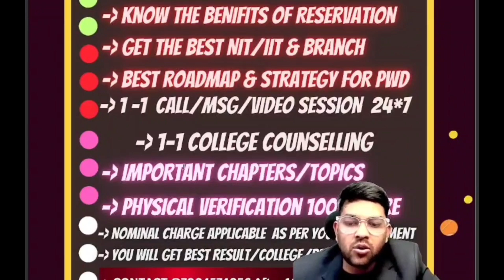JEE Mains 2025 Pwd CUTOFF for Josaa Counseling | All NIT/IIIT/GFTI Cutoff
( Complete Guidance & Mentorship Course for pwd students )

JEE Mains 2025 NTA rule for Bonus and Error | Who will get bonus marks ?

JEE Mains 2025 April 20+ Bonus 😱😭🤯 | Shift wise Bonus and error analysis ✅

Jee Mains 2025 How to calculate your marks ? | How to challenge Answer key

JEE Mains 2025 Answer key out now ✅ | Response sheet released | Total bonus and error

JEE Mains 2025 Percentile vs Category Wise Rank ✅ | Minimum Percentile to qualify Jee advanced
JEE Advance 2025 Expected Marks vs Rank category wise ✅ | Subject wise and overall cutof

( VITEEE 2025 Marks vs Rank vs Branch vs Campus )

jee mains pwd cutoff
JEE MAINS PWD category cut off
jee mains PWD category marks vs rank
jee mains PWD category expected cutoff
 JOSAA counselling nit/iiit/gfti
jee mains PWD category minimum marks required for GFTIS
jee mains PWD category minimum marks required for NITS
jee mains expected cutoff for all PWD students
jee mains jee advanced jee PWD category
jee mains cut off for PWD category
jee mains for PWD category minimum marks required